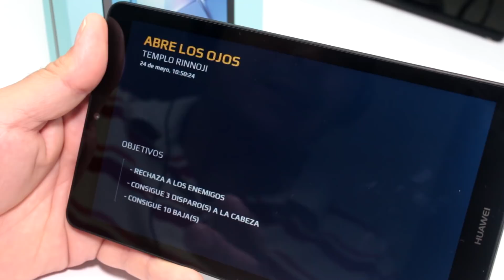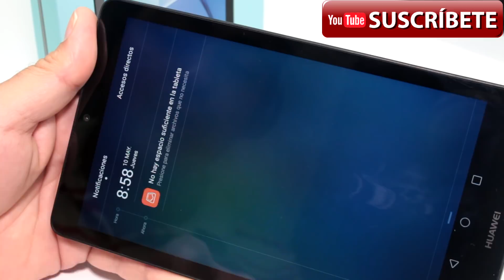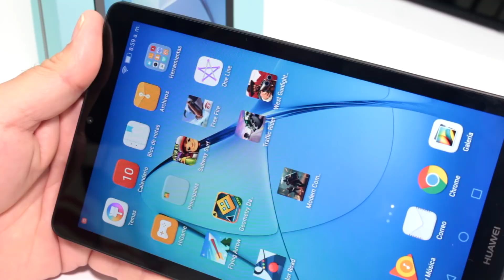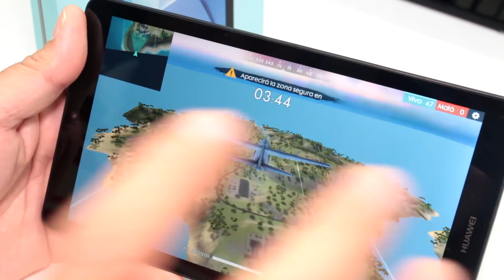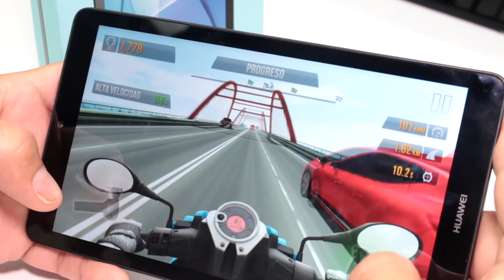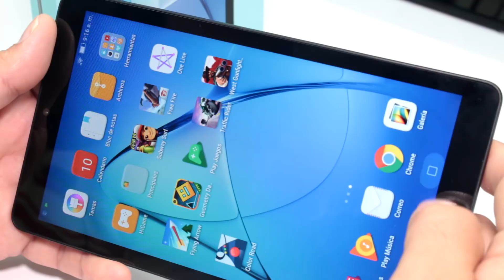Prueba de Juegos en Tableta Barata : Huawei MediaPad T3 7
Huawei MediaPad T3 7Que juegos funcionan en una tablet Barata, Probando Juegos para Tablet gratis Pesados.